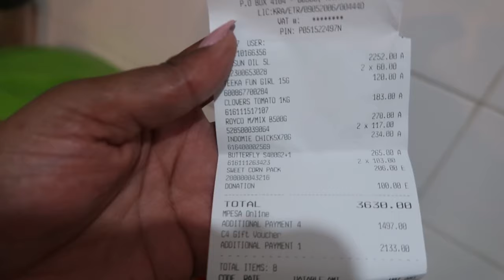VLOG: WHATS IN MY BAG + MY FIRST LEATHER JACKET + RESTOCKING ON GROCERIES, new SHOES AND MORE...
FAQ'S

GOD BLESS.

Love,Eve.